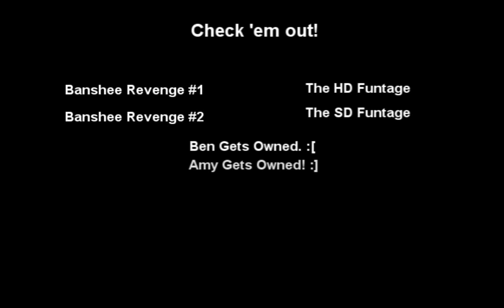IGot4Shot - Subscribe? :3!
Thanks for taking the time to watch and listen to this guys, I'd really appreciate it if you could do this, she's been my best friend for over a year now, and since she's gotten a HD PVR, her youtube is going to be LITTERED with HD videos that I can 100% say with confidence, you will fucking lol at them.

and I'll love you by posting more videos on my channel too! (maybe even in HD.)

Okay, thanks!
Love you!
Baii!